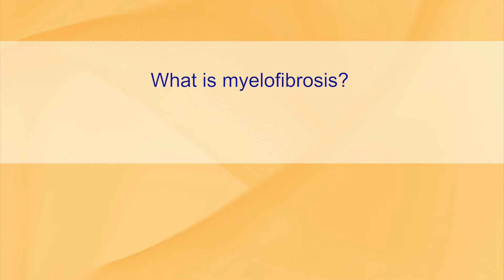What is Myelofibrosis?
What is myelofibrosis? Learn about this bone marrow cancer from experts Ross Levine, MD and Jill Vanak, ACNP-BC AOCNP.